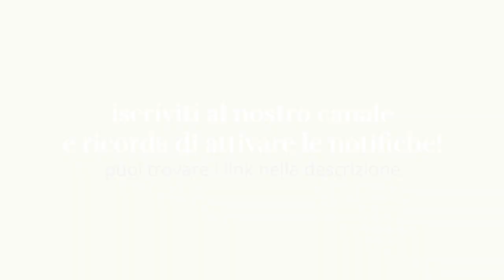Acido ialuronico per le rughe, scopri le sue reali funzioni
Acido ialuronico per le rughe, scopri le reali funzioni

Quante se ne sentono sull’acido ialuronico!
Negli ultimi anni siamo state bombardate da pubblicità che ne esaltano i benefici, facendolo sembrare un vero e proprio elisir miracoloso.

Ad ascoltare quello che viene detto sull’acido ialuronico per le rughe, sembrerebbe essere una panacea! Ma è veramente così?
La risposta è no! In questo video ti parlo delle reali funzioni di questa molecola così “trendy”. Vediamo cos’è e come agisce: può veramente trattare le rughe come ci viene detto così spesso?

Cosa ne pensi dell’acido ialuronico?

A presto!

Risorse gratuite:
Scarica l’e-book più adatto al tuo tipo di pelle (macchie, rughe, pelle grassa, pelle secca, corpo)

Desideri una consulenza? Compila il form e ti risponderò in tempi brevi, vai su

Corso INCI online (l’INCI è la lista degli ingredienti contenuti in un cosmetico), grazie a questo corso imparerai a riconoscere un buon cosmetico da un cosmetico “di scarsa qualità"

I prodotti bsoul sono cosmetici certificati naturali, nickel tested, vegan ok, claim check. Se desideri avere una pelle sana, bella e idratata prova il metodo "bella senza trucco", il primo metodo naturale che risolve gli inestetismi della pelle, scopri di più su